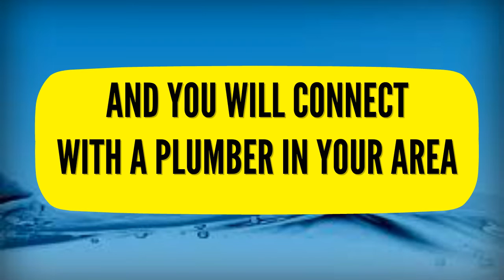24 Hour Emergency Plumber Surrey Docks 07540698790 Southwark Local Plumbers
24 hour emergency plumber Surrey Docks 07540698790 Southwark Local Plumbers